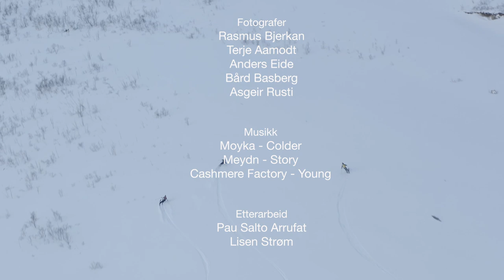Bergtatt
Endelig kan du se filmen med Ida Hilde Gunleiksrud, Lisen Strøm og Marit Rolvsjord i din egen stue. VPG er stolt sponsor av jentene som med sin første skifilm har turnert landet rundt på filmvisninger i høst. Og om du ikke er av de heldige som har fått sett filmen, har du endelig sjansen i kveld 11. november fram til klokka 23:59.